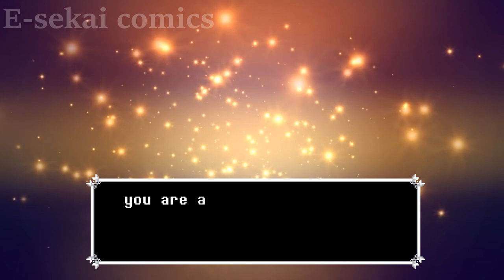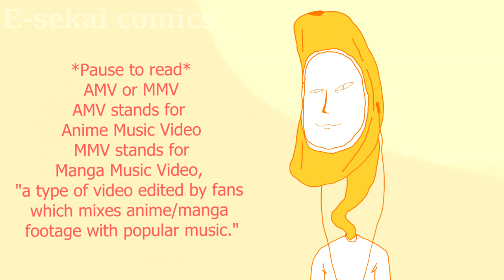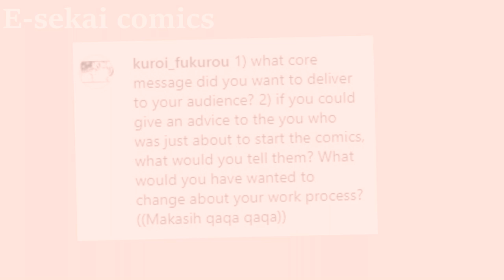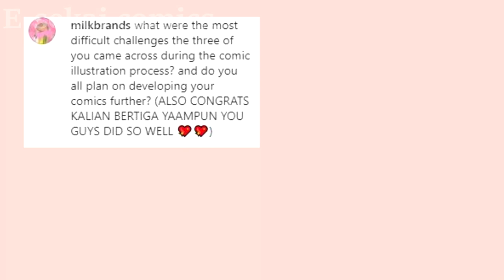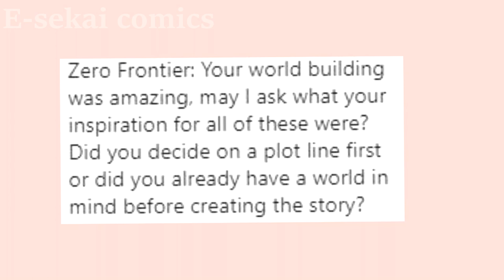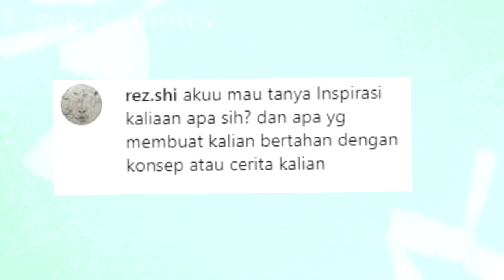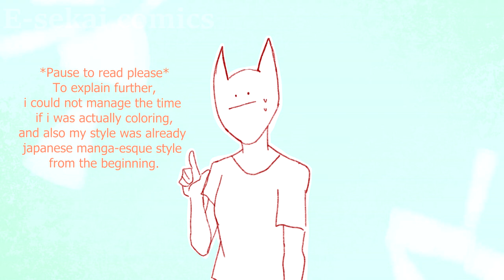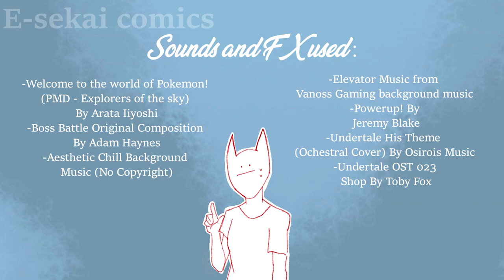e-sekai Q&A video~! (use eng sub)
☆♬After the release of our comic on Tapastic ((check it out))
We started a Q&A on Instagram to see what our readers have in mind!
a n d-  h e r e   i t   i s ! (っ˘▽˘)(˘▽˘)˘▽˘ς)

 ☁ミ✲    Click CC for subtitles!   ✵彡

Read our comics here on Tapastic!

Come and watch the ZERO FRONTIER Teaser!!

Final Major Project or FMP for short, is done by year three students of Erudio Indonesia as one of the final requirements needed for graduation.
Students must design a final exhibition based on 2 years of fundamental studies and various experiments. They are freely to choose a theme, medium, concept and exhibition.
Final Major Project atau yang sering dipanggil "FMP" adalah project terakhir yang harus di lakukan oleh murid-murid kelas 3 Erudio Indonesia sebagai salah satu syarat kelulusan.
Project ini menugaskan para murid untuk membuat karya tanpa tema dan ketentuan yang spesifik sehingga murid bebas untuk memilih tema, medium, konsep dan bentuk pamerannya.

（｡･ω･｡)つ━☆・*。
⊂　　 ノ 　　　・゜+.
しーＪ　　　°。+ *´¨)
（ ͡° ͜ʖ ͡°)つ━━✫・*。
⊂　　 ノ 　　　・゜+.
しーーＪ　　　°。+ *´¨)
　　　.· ´see you in our next isekai journey~☆´¨) ¸.·*¨)

WE DO NOT CLAIM ANY OF THE MUSIC.